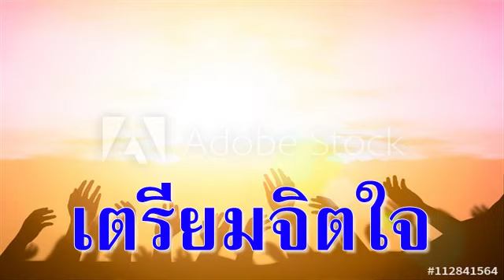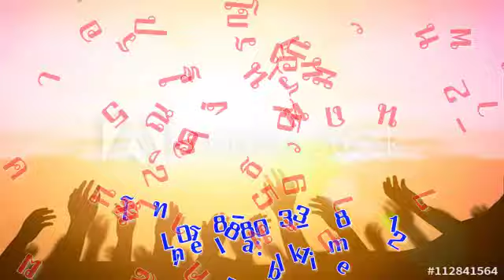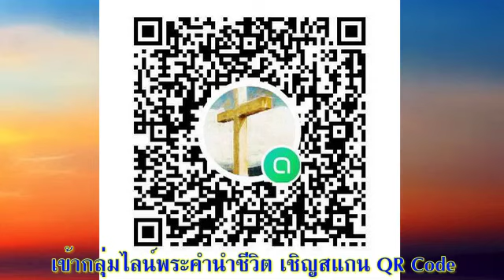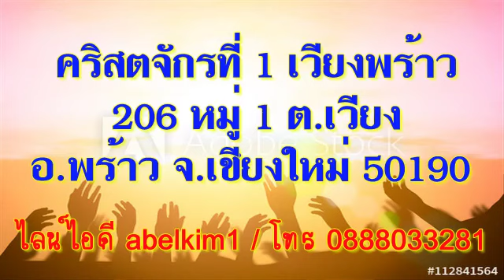12 ธันวาคม 2021 การสรรเสริญของเด็กๆ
การสรรเสริญของเด็ก ๆ

เตรียมจิตใจ:
เมื่ออธิษฐาน คุณออกพระนามพระเจ้าอย่างไร? ในสดุดีนี้ ดาวิดใช้คำฮีบรูสองคำคือ พะพระยาห์เวห์ (Yahweh) และ องค์พระผู้เป็นเจ้า (Adonai) ‘ข้าแต่พระยาห์เวห์องค์เจ้านายของข้าพระองค์ทั้งหลาย พระนามของพระองค์สูงส่งยิ่งนักทั่วทั้งแผ่นดินโลก’ (ข้อ1)
ให้เราสรรเสริญพระองค์ในตอนนี้

“โดยปากของเด็กอ่อนและทารก พระองค์ทรงตั้งป้อมปราการเพราะคู่อริของพระองค์ เพื่อยับยั้งศัตรูและผู้แก้แค้น” (สดุดี 8:2)

สำรวจและใคร่ครวญ:
สดุดีบทนี้ ทำให้เราจินตนาการเห็นภาพมากมาย!  ในข้อ 1, 3 และ 4 ข้าพเจ้าเห็นเป็นภาพบุคคลเล็กน้อยที่ไม่มีความสำคัญกำลังแหงนมองท้องฟ้าอันกว้างใหญ่ อาจมองดูดวงอาทิตย์ตกดิน สายรุ้ง ดวงดาว หรือแสงเหนือ และพระสิริของพระเจ้าในฟ้าสวรรค์
ในข้อ 5 ปรากฏภาพของสวรรค์ โดยที่พระเจ้าก้มลงสวมมงกุฎที่เป็นศักดิ์ศรีกับเกียรติให้แก่มนุษย์ โดยมีหมู่ทูตสวรรค์เฝ้าดูอยู่  นี่เป็นภาพปริศนา – ทำไมพระเจ้าถึงเอาใจใส่มนุษย์มากขนาดนั้น?  ข้อ 7 และ 8 ทำให้ข้าพเจ้านึกถึงปฐมกาลบทที่ 1 และ 2 เมื่อพระเจ้านำสิ่งมีชีวิตทั้งหลายมายังอาดัมเพื่อตั้งชื่อ และมอบหมายให้มนุษย์มีหน้าที่รับผิดชอบในการปกครองทุกสิ่ง

ในท่ามกลางความงดงามทั้งหมดนี้ ข้อ 2 ดูเหมือนจะไม่เข้ากันเลย  และยังเป็นการสรรเสริญของทารกและเด็กเล็กๆ ที่ทำให้ศัตรูของพระเจ้างงงวยและเงียบงันไปอย่างสิ้นเชิงโดยไม่มีอะไรจะพูด  บางทีนี่อาจเป็นสิ่งที่เปาโลอ้างถึงใน 1 โครินธ์ 1:27 เมื่อท่านกล่าวว่า “พระเจ้าได้ทรงเลือกพวกที่โลกถือว่าอ่อนแอ เพื่อทำให้พวกที่แข็งแรงอับอาย”

ตอบสนอง:
มีภาพใดจากพระคำในสดุดีบทนี้ที่ทำให้คุณหันไปสรรเสริญมากที่สุด? ให้คุณวาดภาพนั้นออกมา หรืออาจค้นหาภาพจากบนอินเทอร์เน็ต เพื่อแสดงถึงความสูงส่งยิ่งใหญ่แห่งพระนามของพระเจ้าสำหรับคุณ